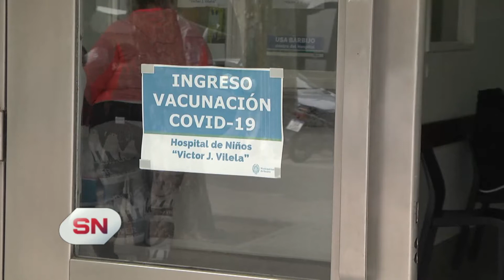Comenzó la vacunación de niños de 3 a 11 años. Hoy se aplica Sinopharm a niños con comorbilidades.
HOY SE APLICA LA SINOPHARM A NIÑOS CON COMORDILIDADES
VIVIANA ESQUIVEL – DIRECTORA HOSPITAL VILELA Mat 12676

Hay asignados en el Vilela 200 turnos para hoy. Son niños con comorbilidades e 3 a 11 años.
Comenzó la vacunación contra el Covid de menores con patologías previas.
Son 100 turnos por día en esta primera etapa y la inscripción se debe realizar, colo con los adultos, en la página de la Provincia.
Restarán la importancia ee vaxunar a los más pequeños ya que si bien a ellos el virus los afecta en menor medida que a los mayores, son transmisores y pueden contagiar a otras personas.